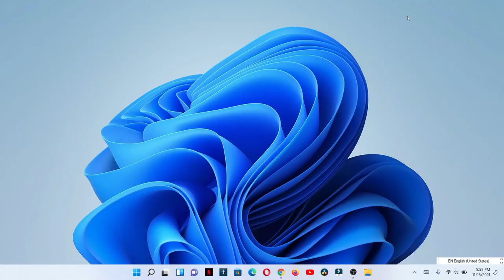como cambiar el 🔉 audio desde tu parlante a tu Bluetooth de manera rápida en Windows 11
si estas escuchando musica en tu computadora y quieres pasar a escucharla en tu bocina Bluetooth  pero ya este sincronizada, lo puedes hacer en un segundo.